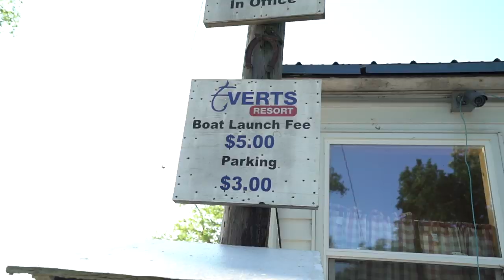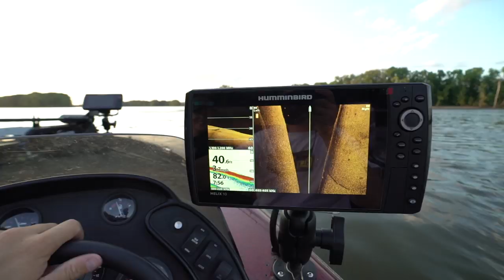INSANE SCHOOL of River Fish! (Shore Camping)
HUGE SHOUTOUT TO JERMEY AND CARL for inviting us to the river, happy days! - Sobi

Checkout KickA** Beef Jerky!